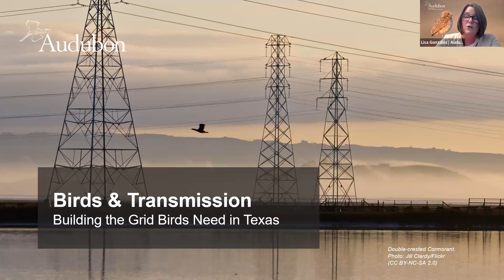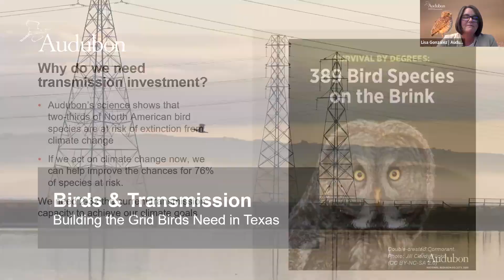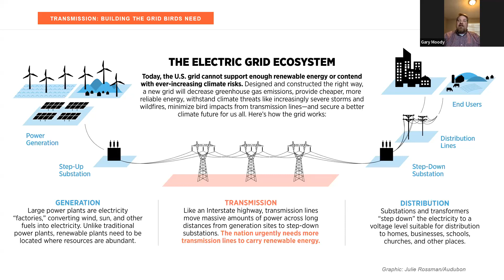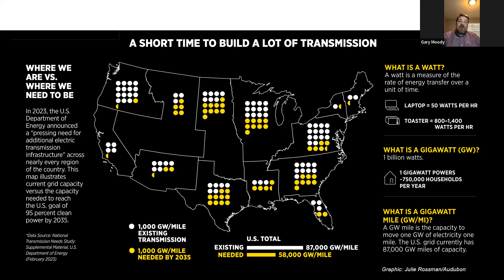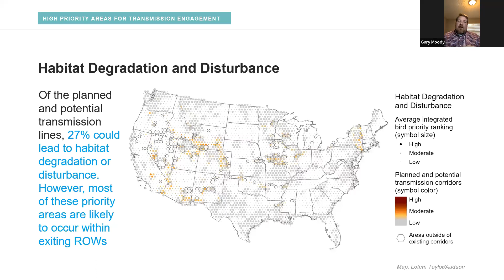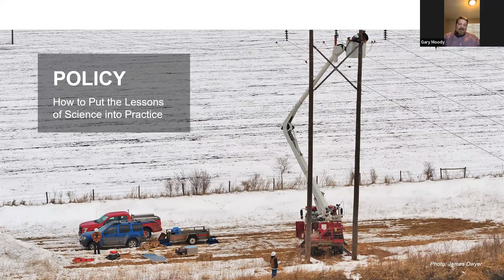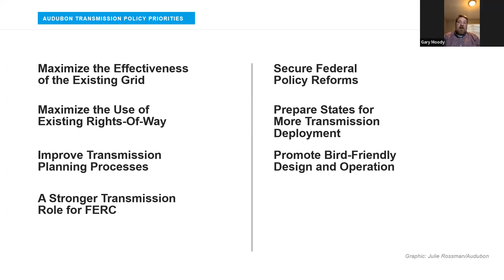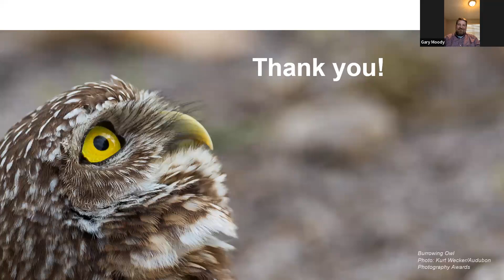Audubon Texas - Birds & Transmission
Building the Grid Birds Need in Texas